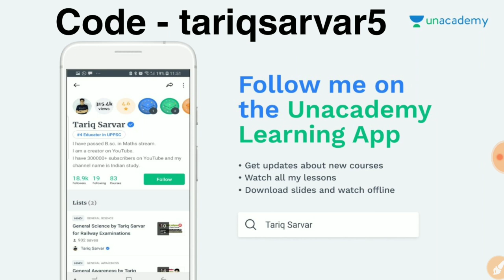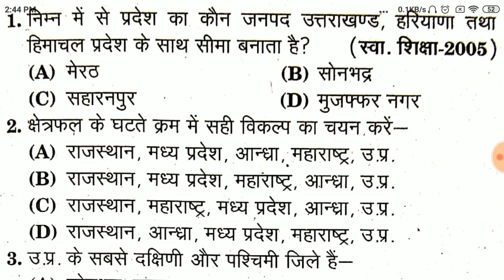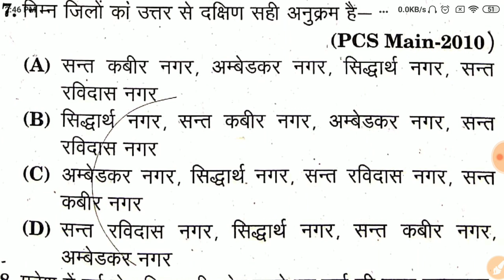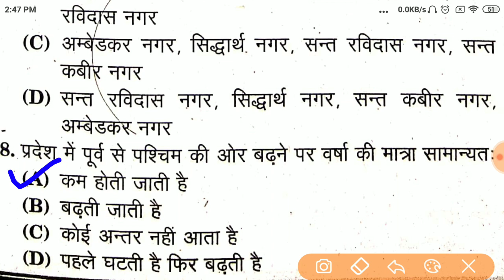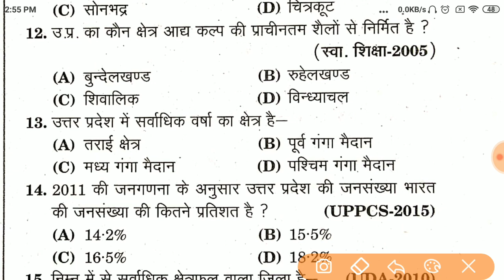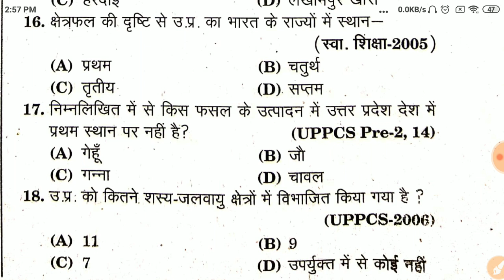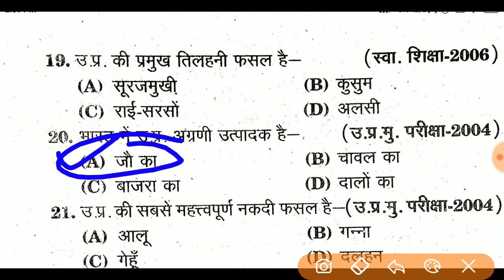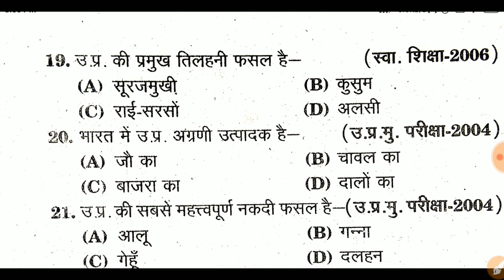Jail Warder Online Test || Up Jail Warder Online Test